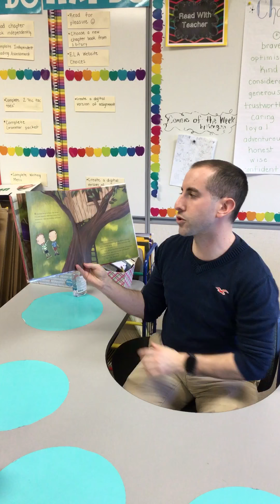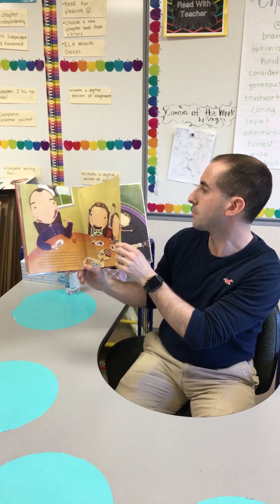Enemy Pie Part 2